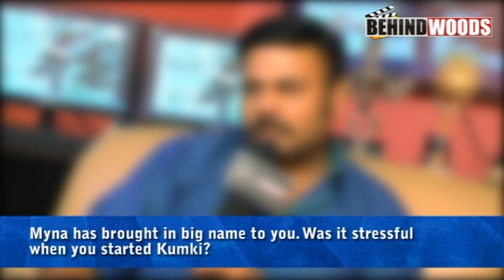Prabhu Solomon About Kumki Part 2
Kumki Prabhu Solomon interview. Acted in Kumki Mynaa King Lee Laadam